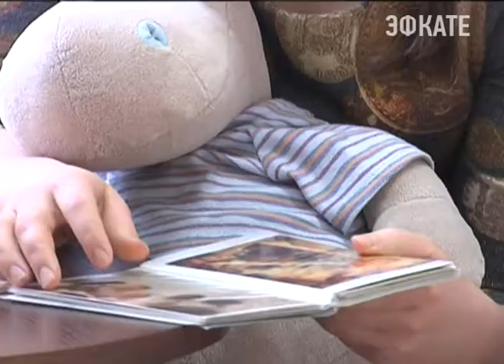Ткачев поздравил воспитанников детдома Новости 24 Сочи Эфкате